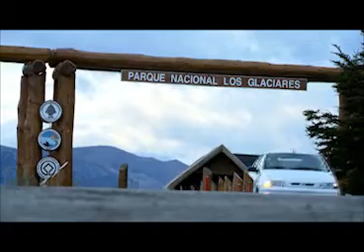Viajá por tu país: Santa Cruz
Siempre hay un lugar para disfrutar! Y un argentino, preparándose para recibirte bien y darte las gracias.
Hay un país que te falta conocer... Viajá por tu país! Un país con buena gente.